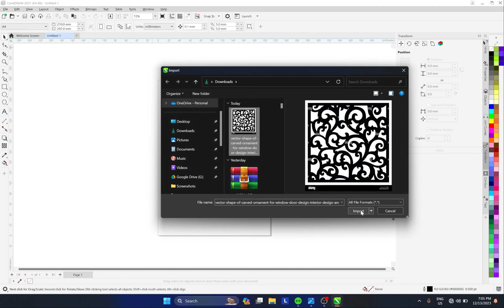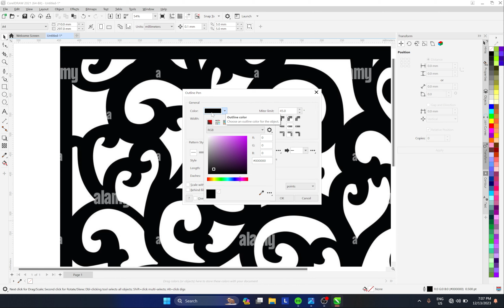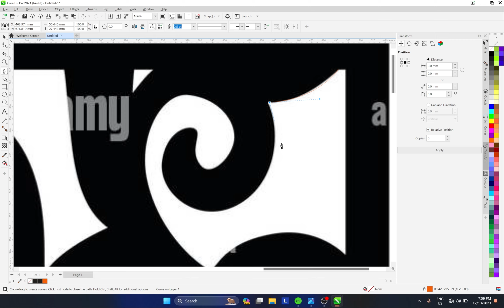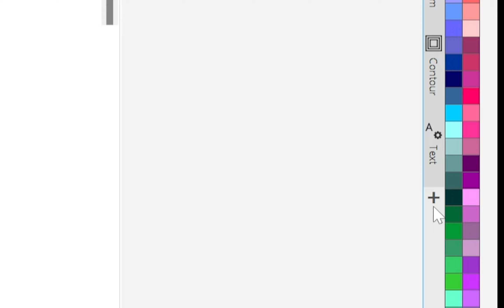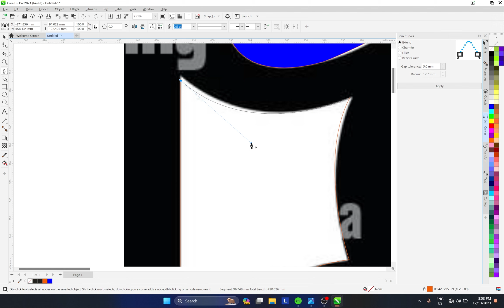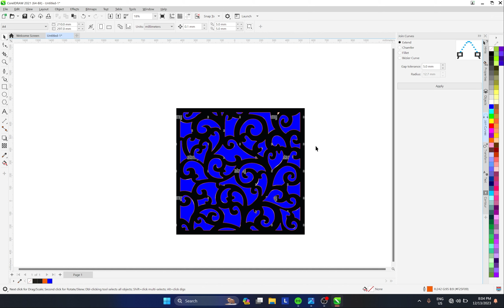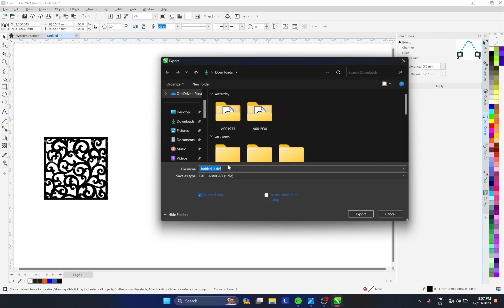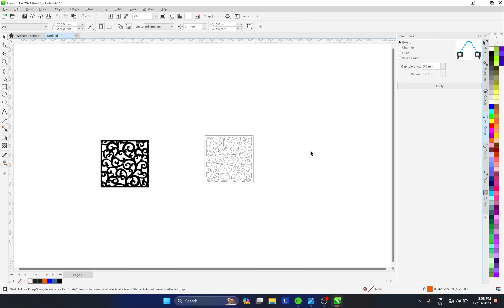Curve Design Tracing in CorelDRAW for CNC Router Lesson 8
Hello friends in this video, I am going to teach you Curve design Tracing in CorelDRAW for CNC Router if you want to learn watch the video until the end.

Hello Friends! In this Channel I am teaching you computer Artcam, Autocad, 3Ds Max, and other CAD or Computer Software, If you want to learn please subscribe the Gyan Plug channel and press the notification icon for new videos.